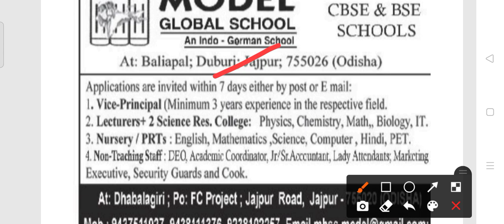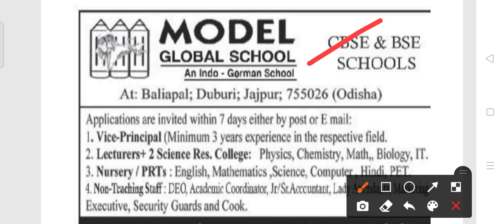Model global school recruitment 2021!! For various post !! Odisha latest job notification 2021!!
Model global school recruitment 2021.